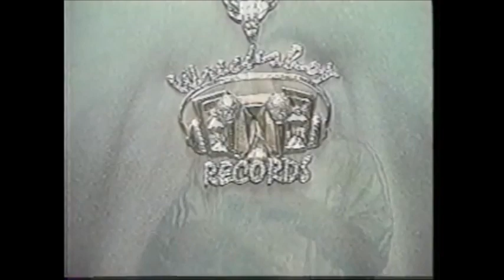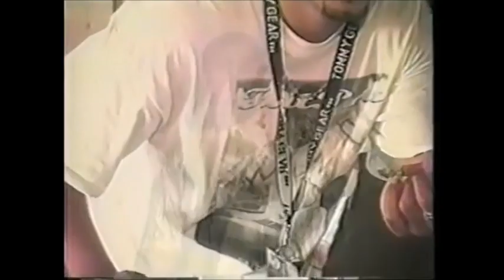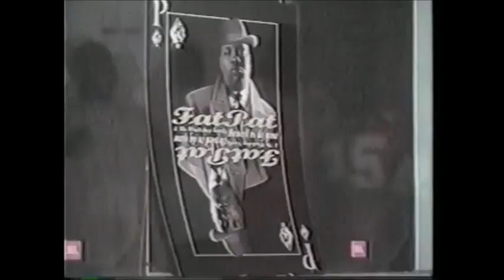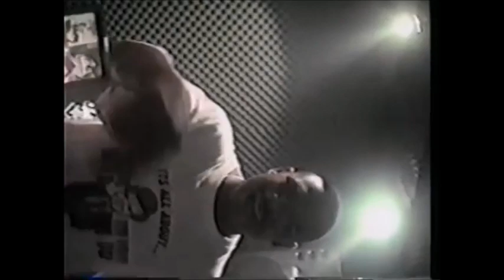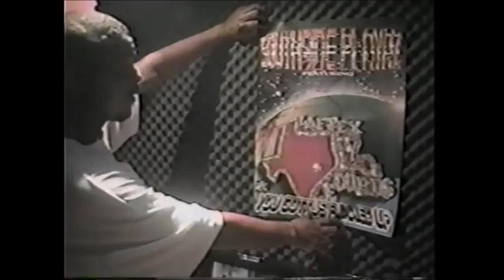GHETTO HOUSE (PHONK HOUSE MIXXX)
PART II